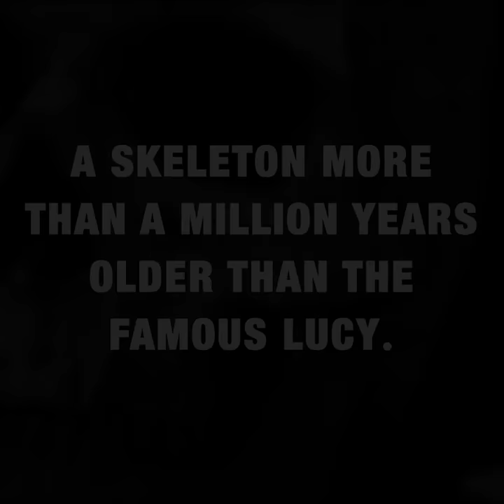Fossil Men by Kermit Pattison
A decade in the making, Fossil Men is a scientific detective story played out in anatomy and the natural history of the human body: the first full-length account of the discovery of a startlingly unpredicted human ancestor more than a million years older than Lucy.

"Brilliant. ... A work of staggering depth. ... Pattison deftly weaves strands of science, sociology and political science into a compelling tale that stretches over decades." —Minneapolis Star Tribune

It is the ultimate mystery: where do we come from? In 1994, a team led by fossil-hunting legend Tim White uncovered a set of ancient bones in Ethiopia’s Afar region. Radiometric dating of nearby rocks indicated the resulting skeleton, classified as Ardipithecus ramidus—nicknamed “Ardi”—was an astounding 4.4 million years old, more than a million years older than the world-famous “Lucy.” The team spent the next 15 years studying the bones in strict secrecy, all while continuing to rack up landmark fossil discoveries in the field and becoming increasingly ensnared in bitter disputes with scientific peers and Ethiopian bureaucrats. When finally revealed to the public, Ardi stunned scientists around the world and challenged a half-century of orthodoxy about human evolution—how we started walking upright, how we evolved our nimble hands, and, most significantly, whether we were descended from an ancestor that resembled today’s chimpanzee. But the discovery of Ardi wasn’t just a leap forward in understanding the roots of humanity--it was an attack on scientific convention and the leading authorities of human origins, triggering an epic feud about the oldest family skeleton.

In Fossil Men, acclaimed journalist Kermit Pattison brings us a cast of eccentric, obsessive scientists, including White, an uncompromising perfectionist whose virtuoso skills in the field were matched only by his propensity for making enemies; Gen Suwa, a Japanese savant whose deep expertise about teeth rivaled anyone on Earth; Owen Lovejoy, a onetime creationist-turned-paleoanthropologist with radical insights into human locomotion; Berhane Asfaw, who survived imprisonment and torture to become Ethiopia’s most senior paleoanthropologist; Don Johanson, the discoverer of Lucy, who had a rancorous falling out with the Ardi team; and the Leakeys, for decades the most famous family in paleoanthropology.

Based on a half-decade of research in Africa, Europe and North America, Fossil Men is not only a brilliant investigation into the origins of the human lineage, but the oldest of human emotions: curiosity, jealousy, perseverance and wonder.